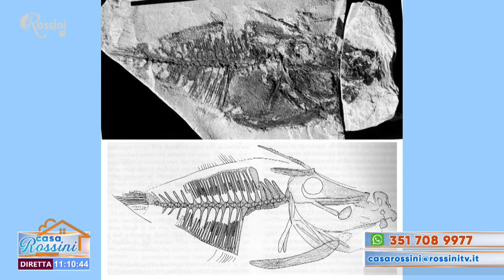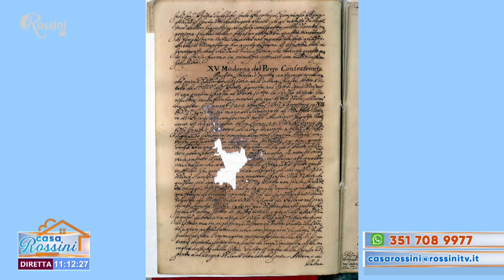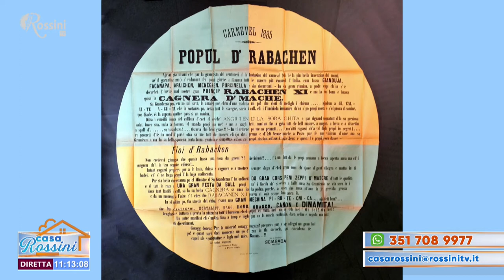Casa Rossini 17 maggio 2021 - Archivio Stroppa Nobili